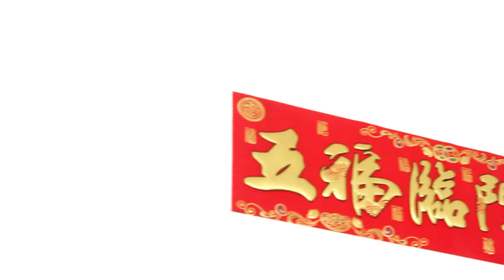如果新年是诚实的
大家有没有想象过如果新年是诚实的? 这是我为即将来临的新年做的影片。大家不要对影片里的内容太认真也不要学影片里不好的行为哟! 我在这祝大家新年快乐! 喜欢的话记得帮我按赞和分享哦~

[感谢参与的演员]
Khoh Chun Liang
Jet Lim
Lim Su Chun

[幕后人员]
Lim Fang Yang

【自我介绍】
哈咯! 我是LimZaii, 来自马来西亚的影片创作者。 在2016, 我开始对制作影片感兴趣所以就建立了自己的YouTube Channel并很努力的经营和制作影片到现在。 这条路不容易走, 难免会遇到不好的批评和鼓励的话。 但我还是坚持做下去是因为制作影片是我喜欢做的事情。 所以我希望大家能继续的支持我! 谢谢你们!